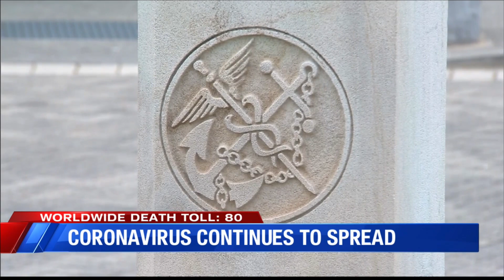CDC confirms three new coronavirus cases in U.S.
Three new U.S. coronavirus cases